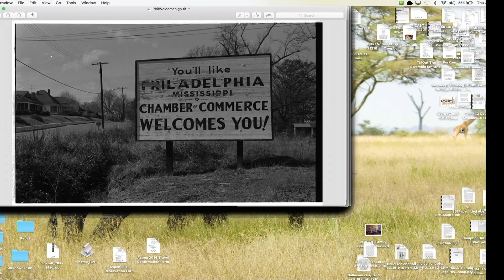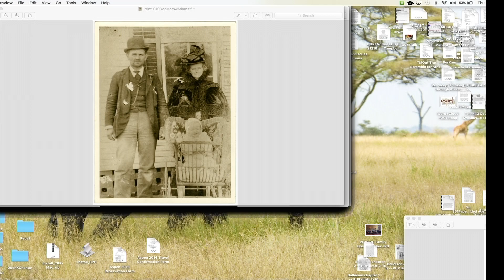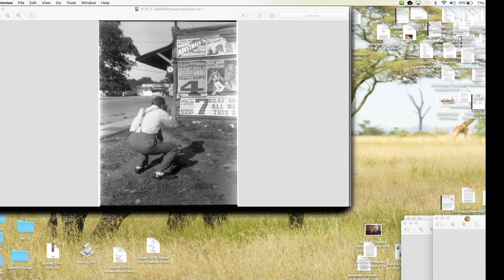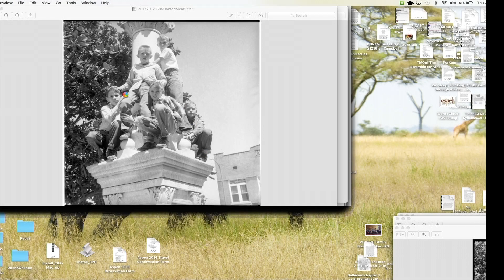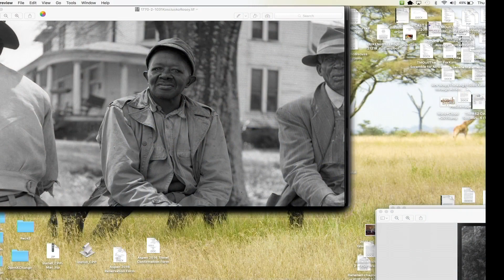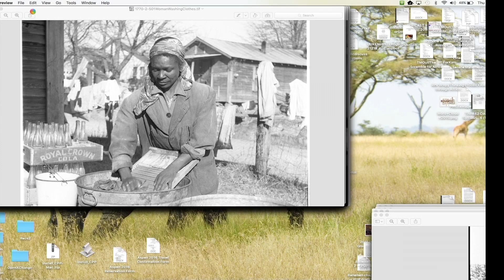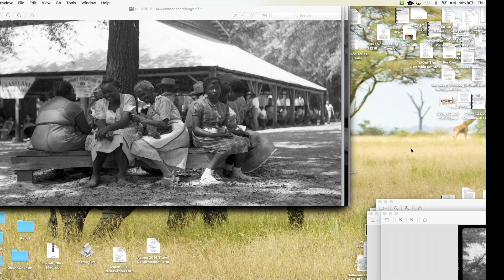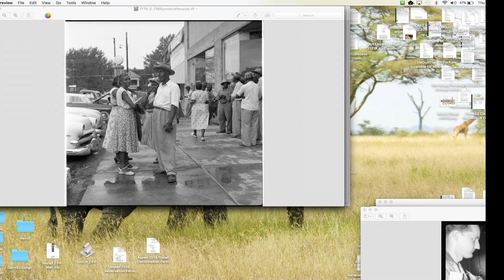Freedom Now: The Civil Rights Movement in American History and Memory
Stanford History Professor James Campbell  takes a second look at the African American freedom movement. How has the history of the movement been recounted and memorialized in textbooks, historical monographs, movies and monuments? What stories have entered into popular memory and what stories have been lost or distorted? What are the politics of that process?